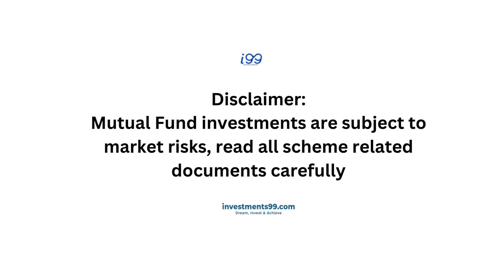Baroda Asset Management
Previously known as Baroda Pioneer Asset Management Co. Ltd., this AMC is a wholly owned subsidiary of the Bank of Baroda, India’s second-largest public sector bank.